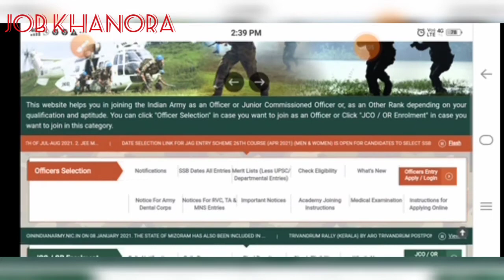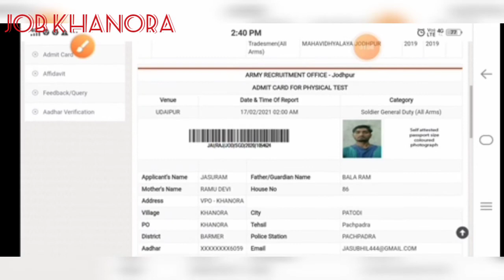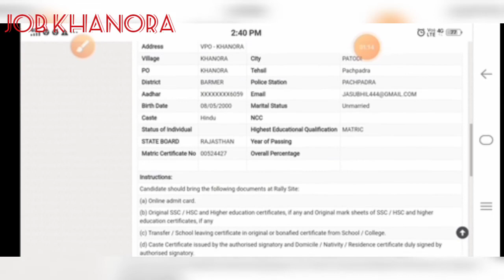Armyadmitcard# इंडियन आर्मी एडमिट कार्ड जारी हो गया है जोधपुर ARO का अपना एडमिट कार्ड चेक करें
good news Indian Army admit card Jari ho gaya hai Jodhpur Aro Ka aap apna Admit Card jakar check Karen website per

व्हाट्सएप ग्रुप मेरे WhatsApp ग्रुप में शामिल होने के लिए यह लिंक खोलें